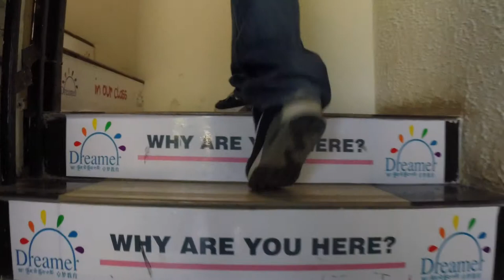【Tibetan teaching】Dreamer Teaching school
Norbu Dradul and his friends found  it, and named it dreamer. he always said No pain, No gain. he teach all of his student to believe everyone is dreamer. if we  go on stady everything we wants to learn,  our tomorrow will be great.